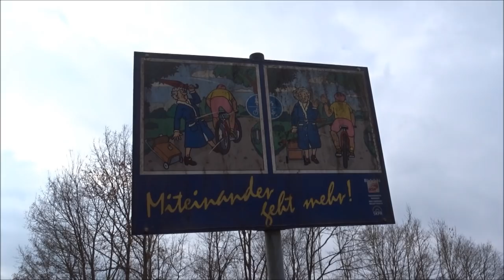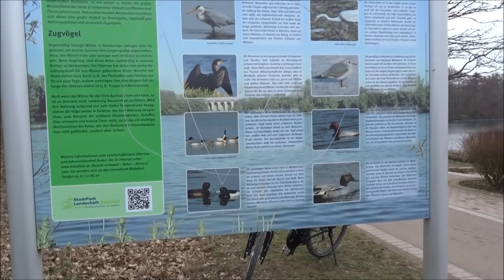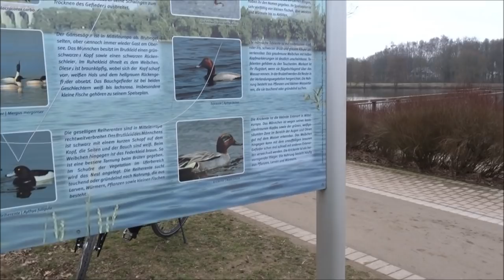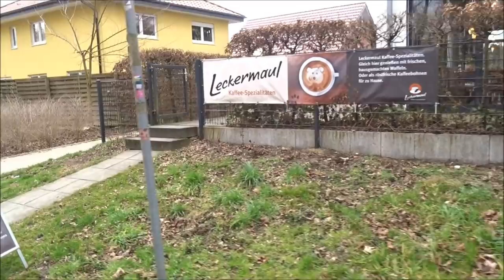Johannisbachtalsperre Obersee Bielefeld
Entspannte Radtor am See und in der Stadt.